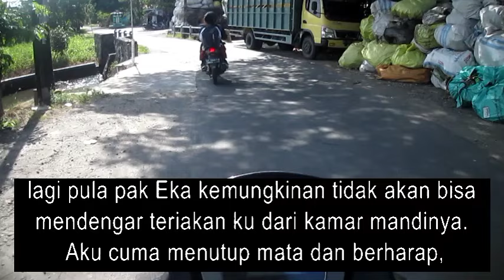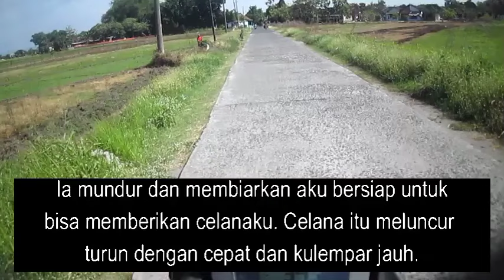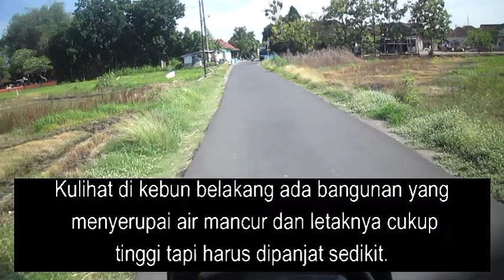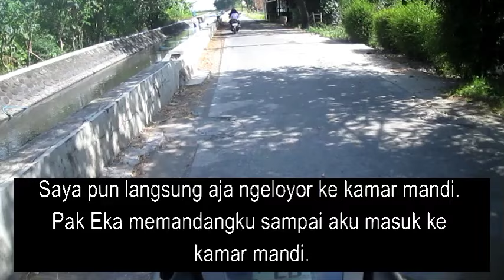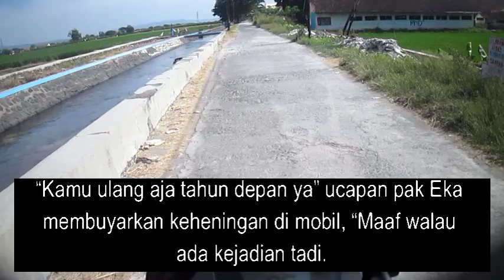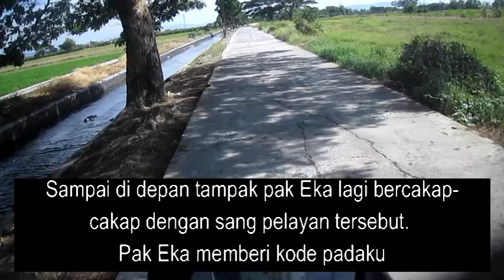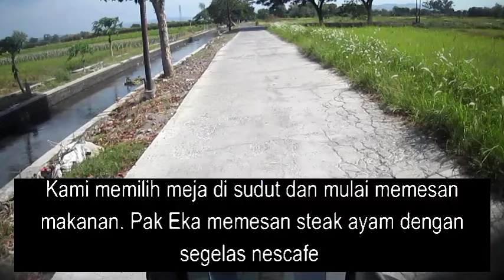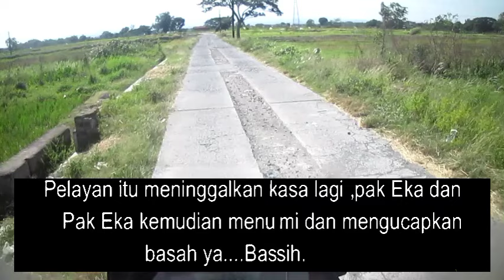Jangan Takut Naik Motor Sayang, Ada Aku Disini // kisah nyata romantis